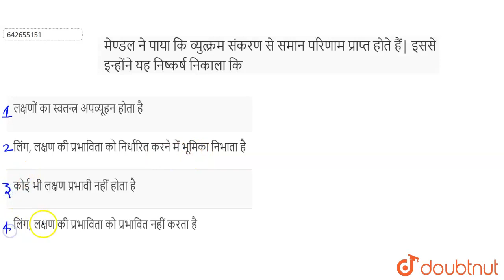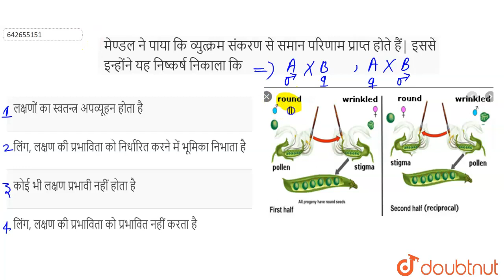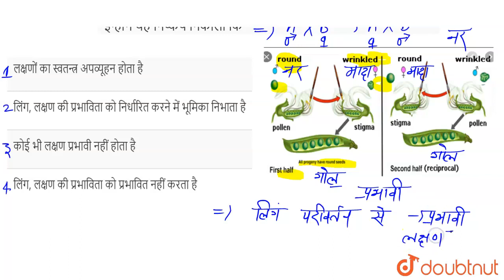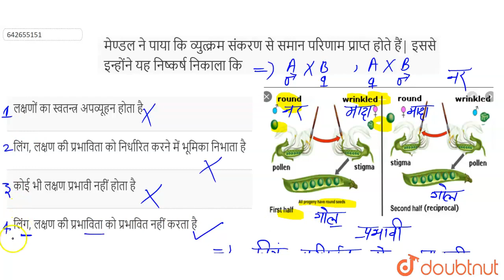मेण्डल ने पाया कि व्युत्क्रम संकरण से समान परिणाम प्राप्त होते हैं| इससे इन्होंने यह निष्कर्ष नि...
मेण्डल ने पाया कि व्युत्क्रम संकरण से समान परिणाम प्राप्त होते हैं| इससे इन्होंने यह निष्कर्ष निकाला कि
Class: 12
Subject: BIOLOGY
Chapter: वंशागति तथा विविधता के सिद्धांत
Board:NEET

👉 Have Any Query? Ask Us.